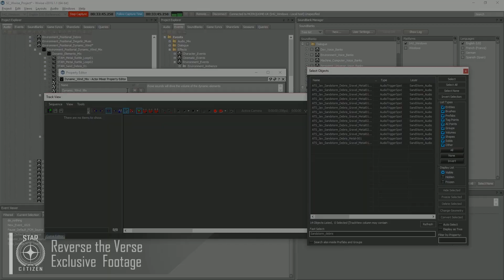Star Citizen: Reverse the Verse 2.10 - UK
This week, Sound Designer Matteo Cerquone and Ship Art Director Nathan Dearsley chat about their work in the CitizenCon Homestead Demo.